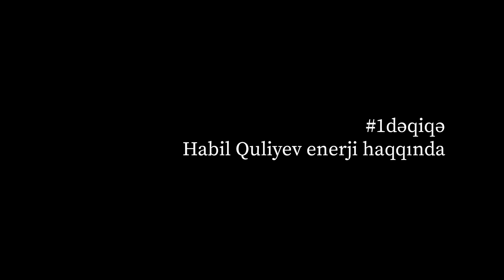1dəqiqə - Habil Quliyev enerji haqqında danışır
1dəqiqə layihəsində insanlar bildiyi mövzular haqqında danışır. Layihənin məqsədi sosial mediada bizi əhatə edən xaos üzündən unudulan, amma əslində çox vacib olan mövzuları xatırlatmaqdır.
Bu bölümdə Habil Quliyev enerji haqqında bəhs edir.
Videonun altında öz fikirlərinizi bizimlə paylaşın və yeni buraxılışları qaçırmamaq üçün kanalımıza abunə olmağı unutmayın.